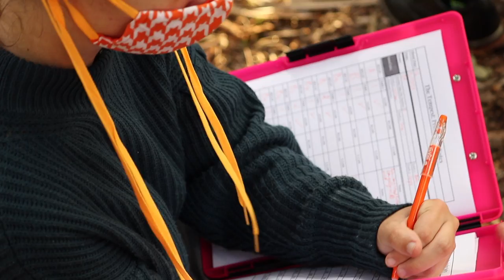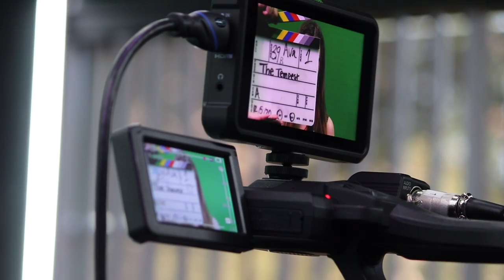Tempest Documentary (Short)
5.5.2021

A documentary short on the making of Berkeley Preparatory School's film The Tempest. During the 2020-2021 school year, the Berkeley Theatre Department presented a film rather than a fall play. Along with helping create the film itself, I brought my own camera to set each day and walked around gathering footage. At the end of the process, I conducted interviews of some of the main figures involved. Putting together these interviews and my collected B-roll, I created the Tempest Doc, which I filmed and edited independently, apart from some editing and interview notes from my film teacher, the director of the Theatre Department. The Tempest Documentary was created to give insight on how we as a department were affected by Covid-19, how we overcame challenges, and how making a film has differed from any experiences in the past.

Filmed and Edited by Samia Diasti